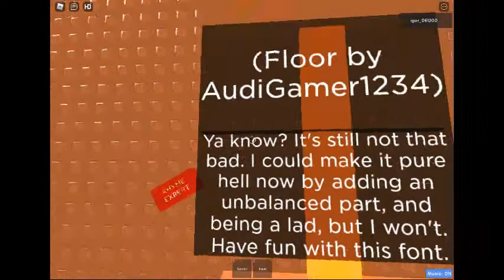ROBLOX, obelisk of Difficulties, full look, part 1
looking at obelisk of diffidulties